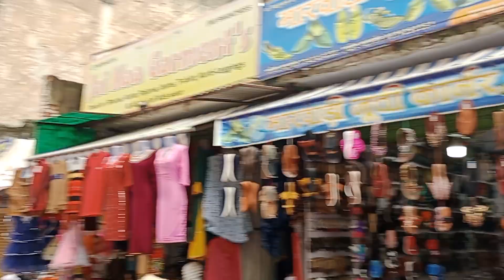ameerajmersharif आज ख्वाजा की छठी है